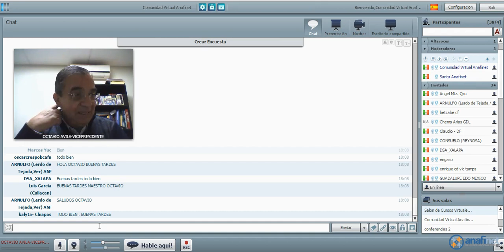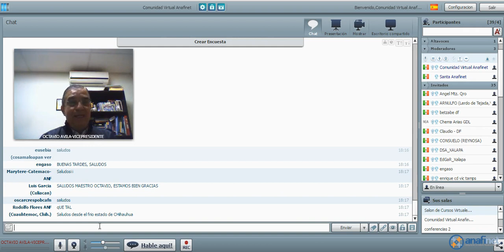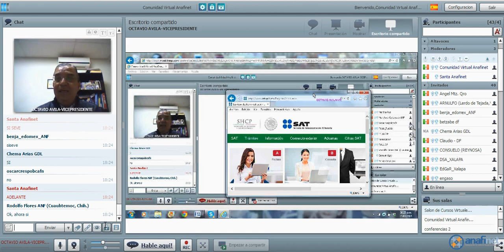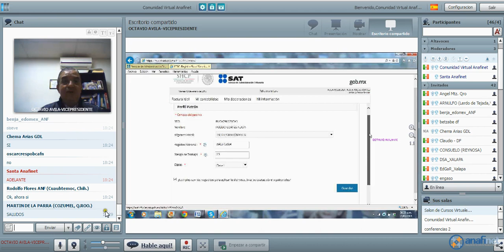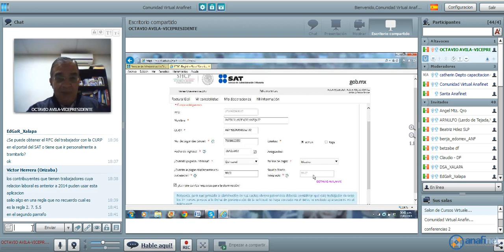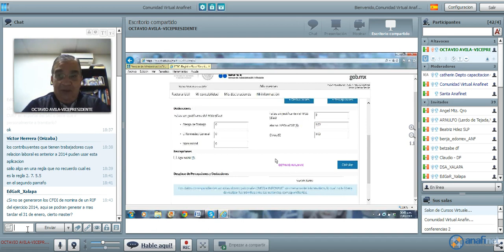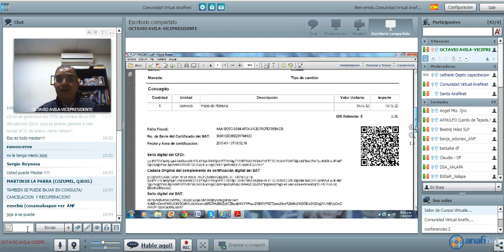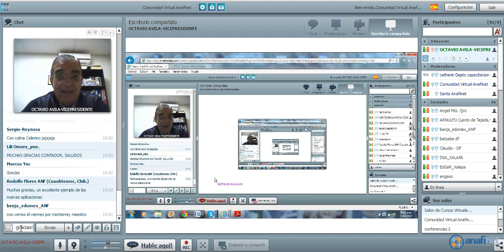LA HORA ANAFINET - NOMINA EN MIS CUENTAS - 13/ENERO/2015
Sesión con el CP Octavio Avila Chaurand comentando al respecto de como generar nomina en MIS CUENTAS.Programa que se transmite los Martes a las 6:00 pm por la Comunidad Virtual Anafinet.